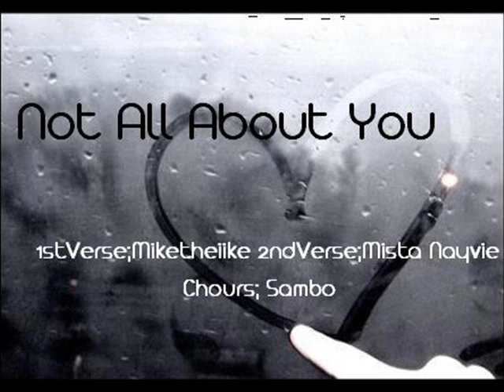Not All About You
1st Verse:MikeTheiike, 2nd Verse;Mista Nayvie, HOOK;Sambo